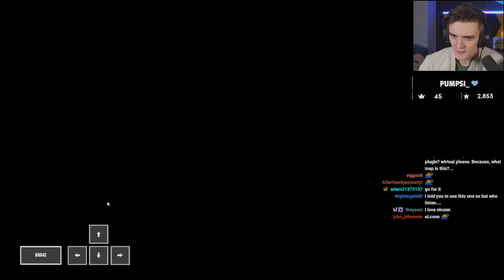When the world record bonks the wall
Please do not use my clips in your videos without permission. Thank you